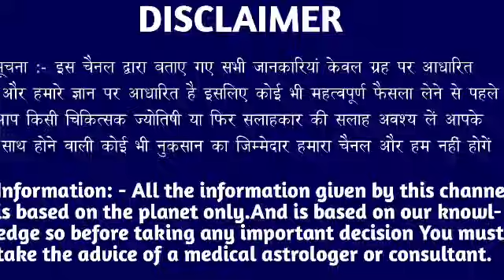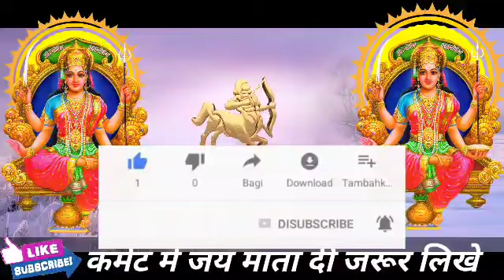धनु राशि वालों 29 अक्टूबर शुक्रवार के दिन बहुत अच्छा खबर। बड़ी खुशखबरी।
धनु राशि वालों 29 अक्टूबर शुक्रवार के दिन बहुत अच्छा खबर। मिलेगी बड़ी खुशखबरी।